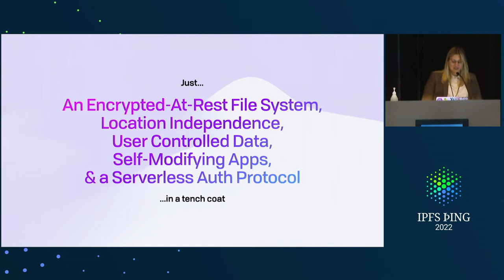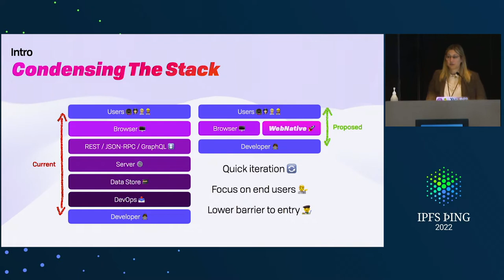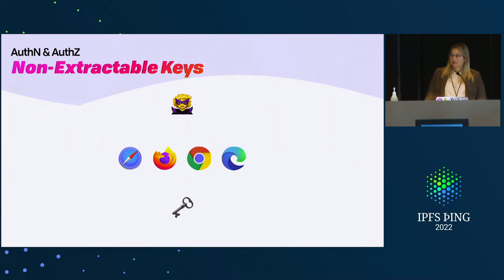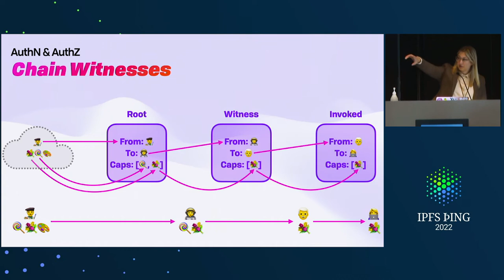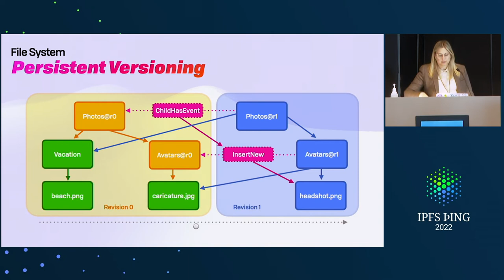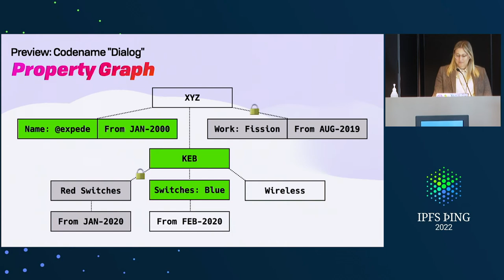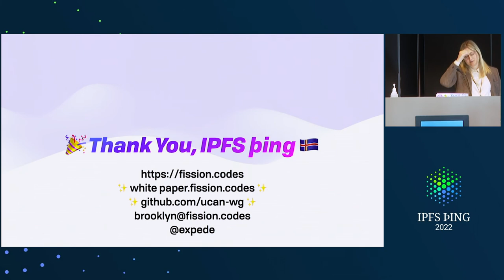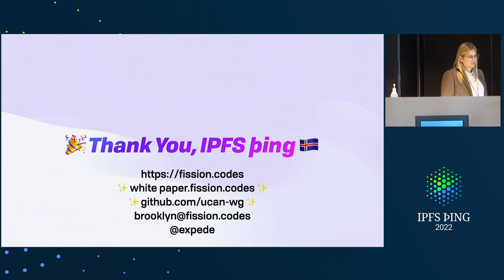Identity, Capabalities, & Private Data - @expede - Building Apps on IPFS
Identity, Capabalities, & Private Data - presented by @expede at þing 2022 - Building Apps on IPFS